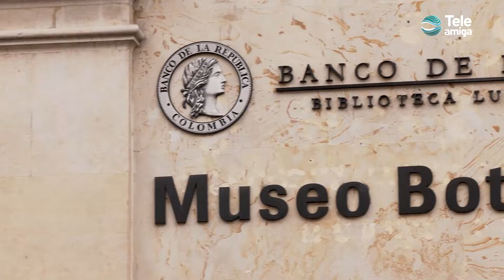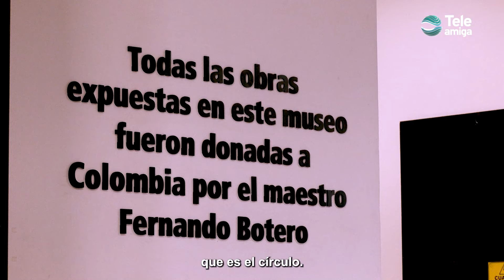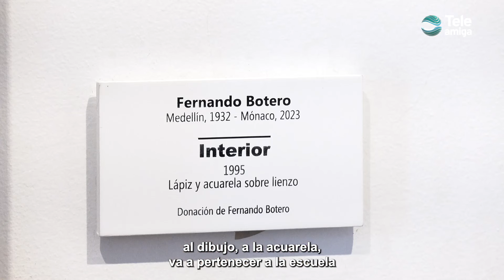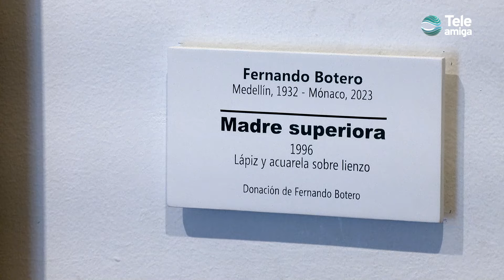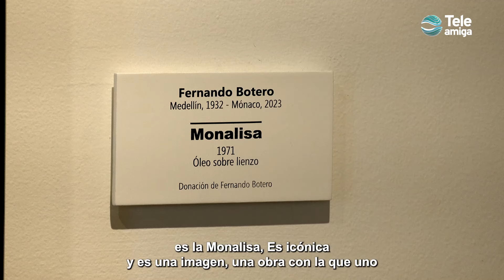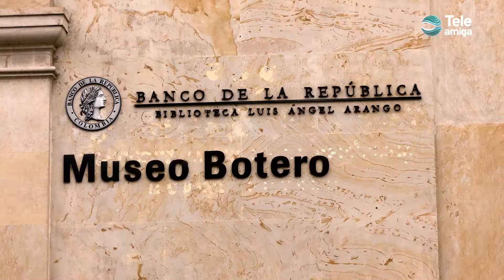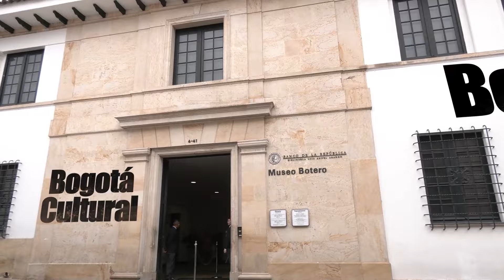MUSEO BOTERO - Bogotá Cultural en Teleamiga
En este museo podrá encontrar las obras mas icónicas del maestro Fernando Botero.